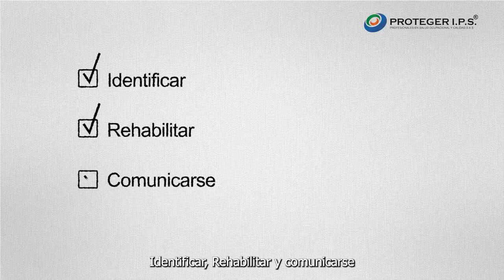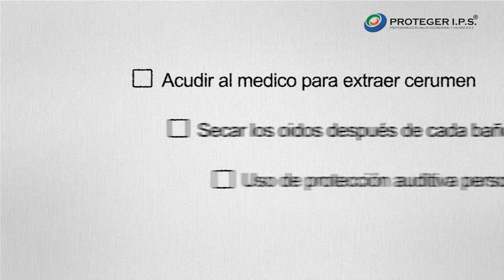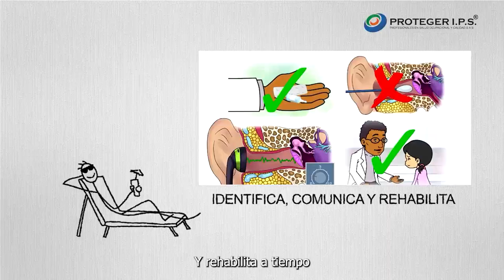Proteger IPS - Salud e Higiene Auditiva, Protege tu Salud Auditiva. Te contamos como hacerlo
¿Te has detenido a considerar la importancia de la salud auditiva en tu día a día? En Proteger IPS, estamos comprometidos con tu bienestar integral, y eso incluye el cuidado de tus oídos. Descubre en nuestro nuevo vídeo cómo mantener una higiene auditiva adecuada y proteger tu audición para el futuro. Desde consejos prácticos hasta la importancia de exámenes auditivos regulares, te proporcionaremos toda la información que necesitas para cuidar tu salud auditiva.